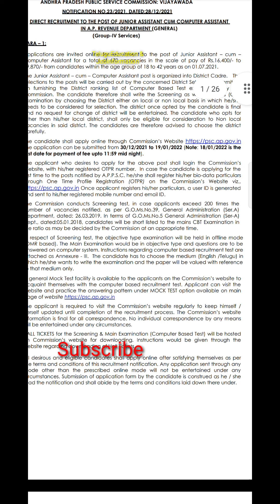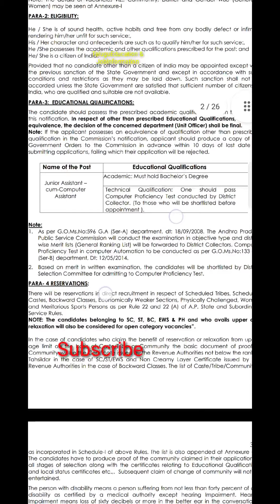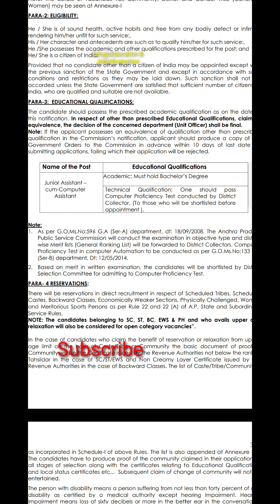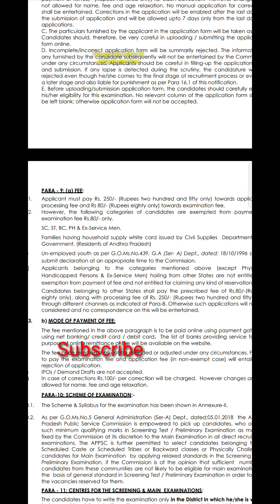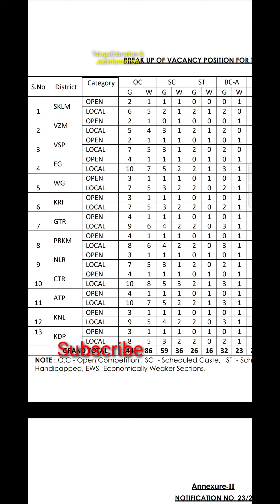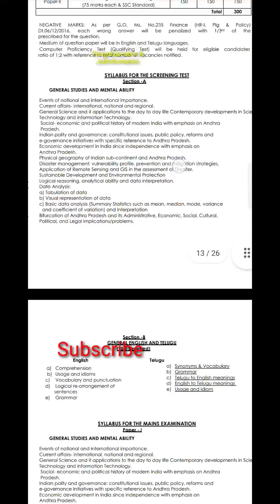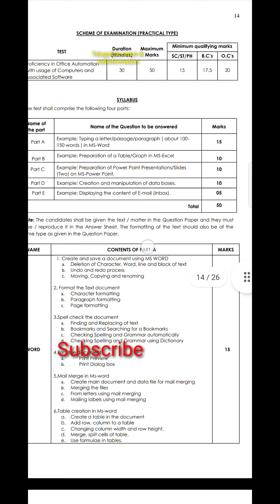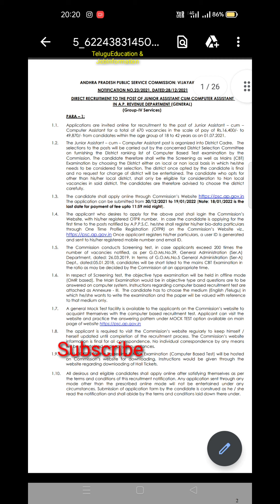APPSC group 4 notification 2022. Released. పూర్తి వివరాలు.